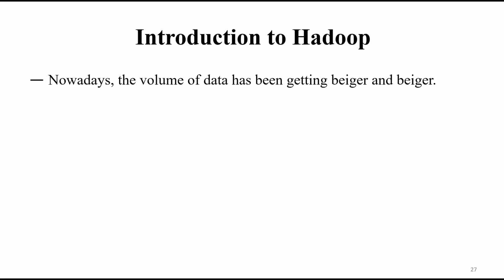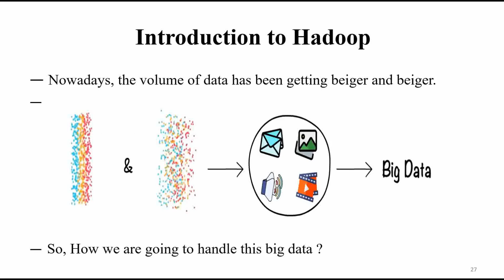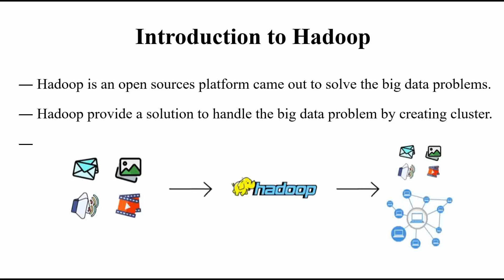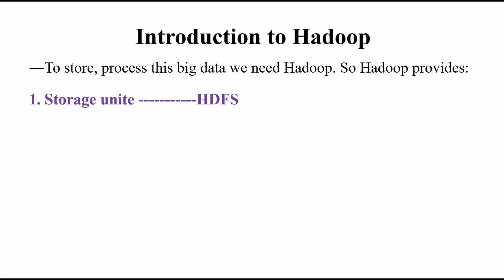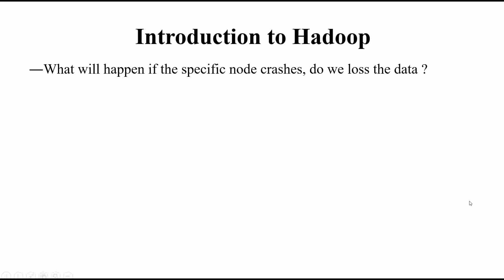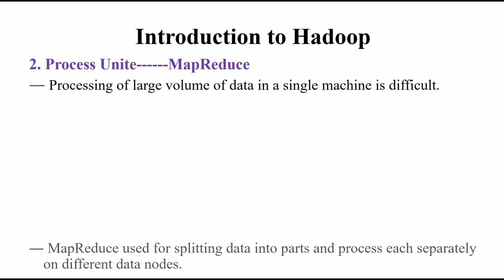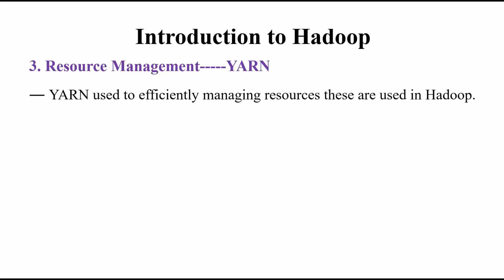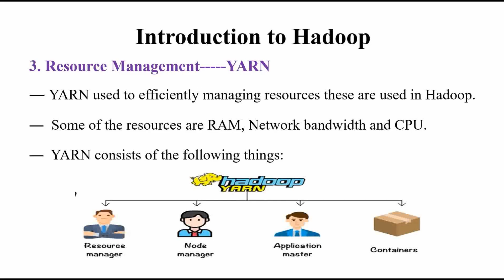Emerging Technology: chapter - 2 || part - 4. Introduction to Hadoop Ecosystem.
Hadoop is an open-source platform that was developed for solving big data problems like storage units, processing units and resource management problems.

Previous Video Series